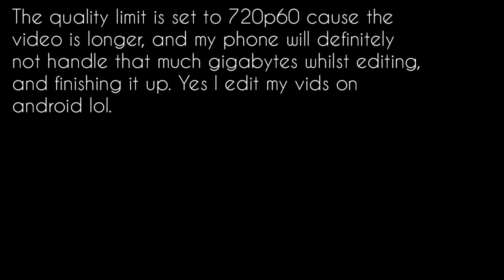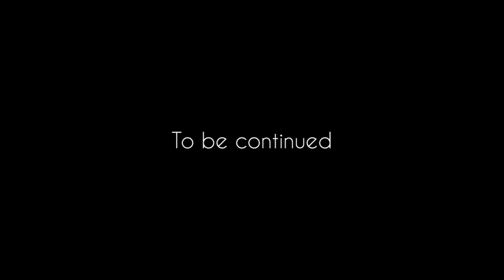finding diamonds and hoping i don't die | MC One-Life Journey EP 2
hi guys